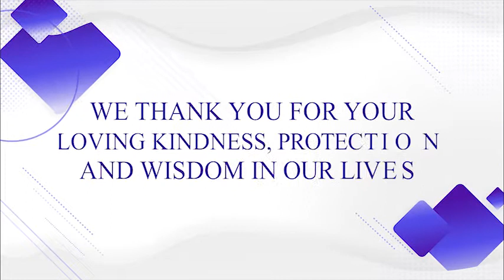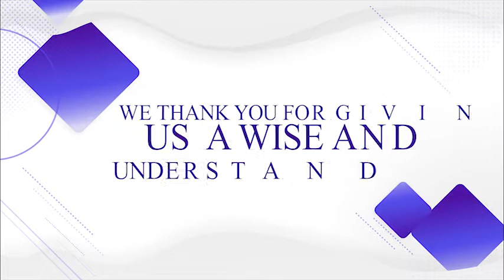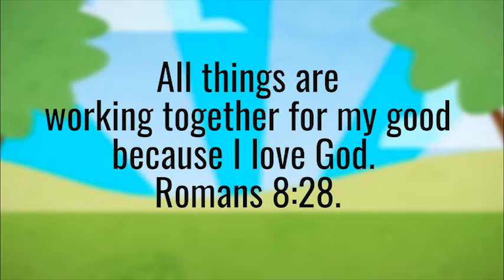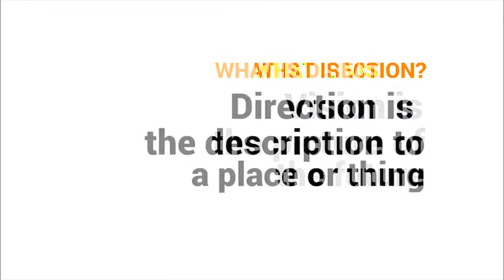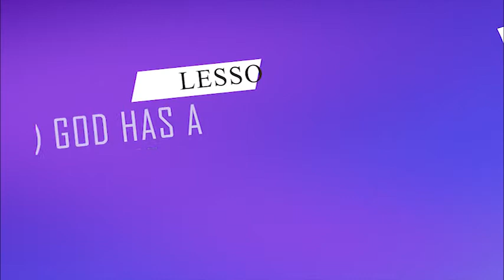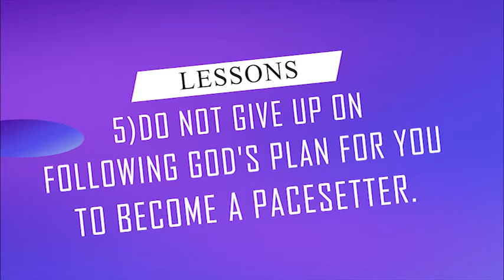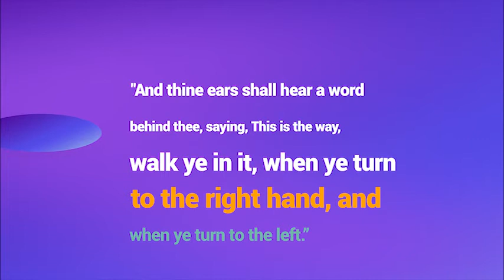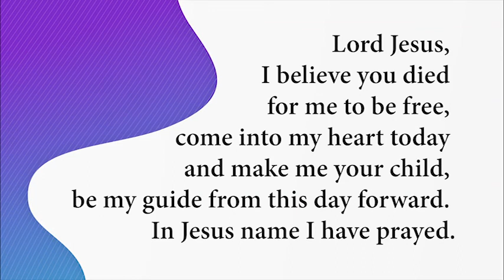PACESETTERS CHILDREN'S CHURCH ONLINE SERVICE AUGUST 30th, 2020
Be blessed by our Children's Church Online Service LIVE from Pacesetters Christian Assembly, Port Harcourt.

Pacesetters Christian Assembly, also known as ‘Garden of Excellence’, is also prophetically called ‘Land of Wonders’ where the lives of people are empowered to experience wonders in all areas of their lives. Our vision is ‘to raise a new generation of Pacesetting Christians who will promote good works in a corrupt world’.

Bishop Joseph Ebhohimen is the Presiding Bishop of Pacesetters Christian Assembly. Expect a turn-around and a divine visitation from God as you watch.

PORT HARCOURT: Opposite Harmony Estate, Air force Eliozu Expressway, New Layout, Port Harcourt. Sundays: 1st Service - 7am, 2nd Service - 8.30am, 2nd Service - 10am. Thursdays: 5pm.

BENIN: 24 Nekpen-Nekpen Street, Off 2nd East Circular Road, Benin City.  Sundays: 8:00am Thursdays: 5:00pm.

WARRI: NPA Senior Staff Quarters, Off Airport Road, Along Peggy Hotel Road. Warri. Off Airport Road, by Peggy Hotel, Warri. Sundays: 8:00am Thursdays: 5:00pm.